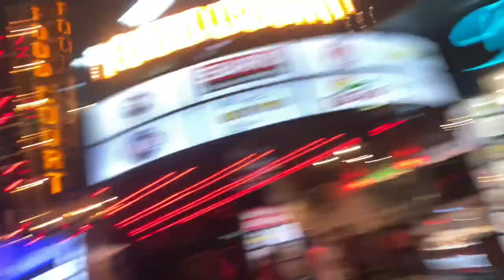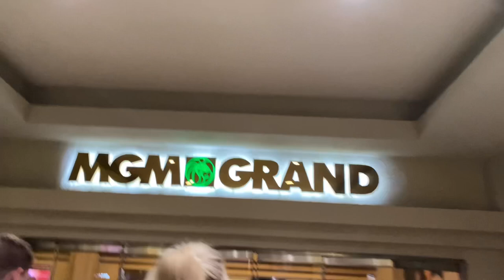My trip to Las Vegas 👨🏻🎰✈️ | Mini Vlog with the bro 🧍🏻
Hope you enjoyed this video GaNg we lit out having fun it was a good time but we HEADED back to the H ✈️ to where we stay 🫡🪖 THANK YOU FOR WATCHING SOLDIER 🤍👨🏻
 STAY UP ON MEEEEEE KEEP BELIEVING no KIZZY LIZZY 🧘🏻‍♂️
ME SOCIALS🤹🏻‍♂️
Be smooth stay clean 🧼